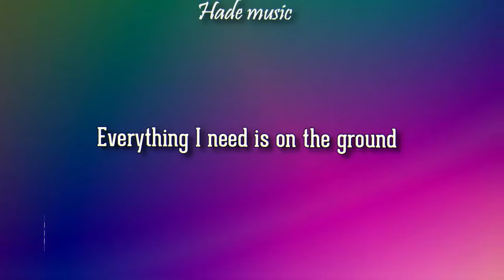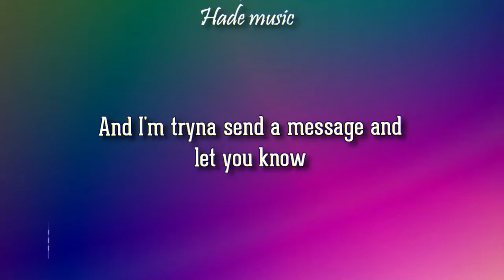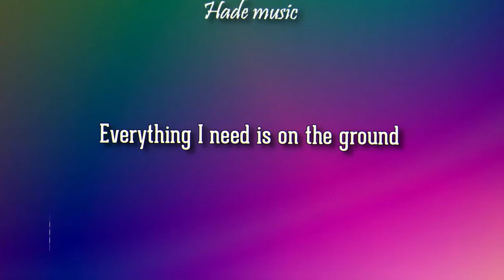Rosé - On The Ground (Lyrics)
Rose - On The Ground (Lyrics)
on the ground - rose

🎤 Lyrics:
[Verse 1]
Funny when you want it, suddenly you have it

[Pre-Chorus]
Every day, every night
I've been thinkin' back on you and I

[Chorus]
"Look at me, I'm never comin' down"
I worked my whole life
Just to get high, just to realise

[Post-Chorus]
(Yeah, what goes up must come down)
Nah, but they don't hear me though
(You're runnin' out of time)

[Verse 2]
But I've been wakin' up with your voice in my head
And I'm tryna send a message and let you know
That every single minute I'm without you, I regret it

[Bridge]
Everything I need is on the ground (Yeah, yeah)
Just drove by your house (Just drove by your house)
So far from you now (So far from you now)